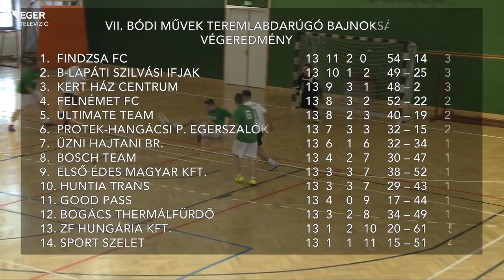18. Felnémeti teremlabdarúgó bajnokság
2019. december 7-én indult a 18. Felnémeti Teremlabdarúgó bajnokság Egri Pásztorvölgyi Általános Iskola és Gimnázium tornatermében 14 csapat részvételével. A 13 forduló után 11 győzelemmel és 2 döntetlennel az egerszóláti Findzsa FC állhatott a dobogó legmagasabb fokára. Sorban utánuk a B-Lapáti Szilvási Ifjak és a Kert Ház Centrum következett a második és harmadik helyen.